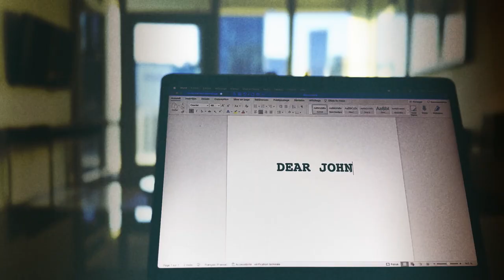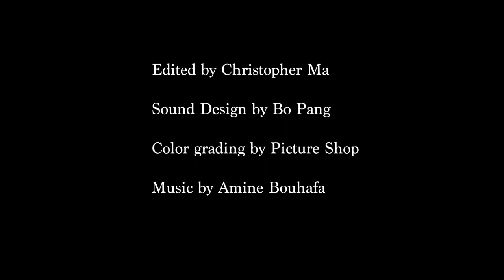MEHDI HMILI short film DEAR JOHN | Global Media Makers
A short film by Mehdi Hmili about the city of Los Angeles.

GLOBAL MEDIA MAKERS is an innovative mentoring initiative connecting visual storytellers from around the world with leading U.S. entertainment professionals through mentorships, workshops and master classes.